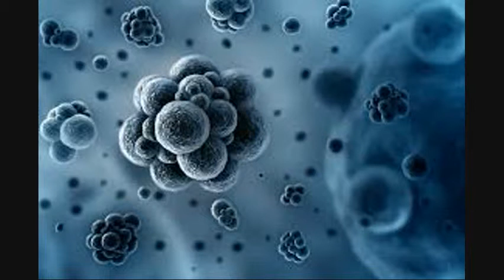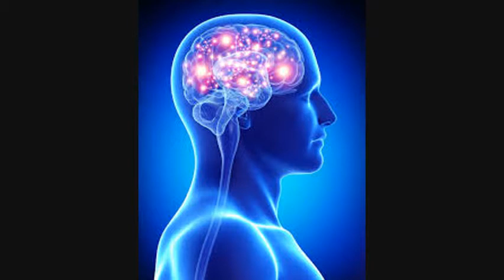Effect of green area on our memory, ग्रीन एरिया में रहने वाले बच्चों का दिमाग होता है बहुत तेज